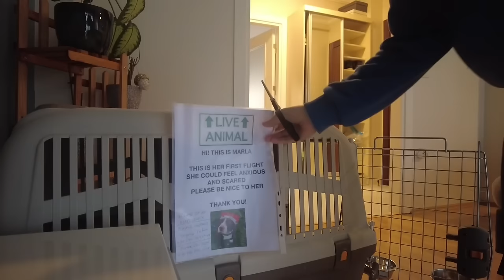Türkiye'deki Son Haftam | VLOG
Hollanda'ya taşınma serüvenimizin son düzlüğü, yani Türkiye'deki son bir haftamızı Vlog olarak sizlerle paylaşmak istedim. Duygusal ve fiziksel açıdan zorlayıcı bir serüven diyebiliriz.